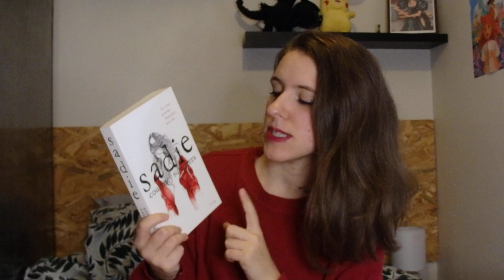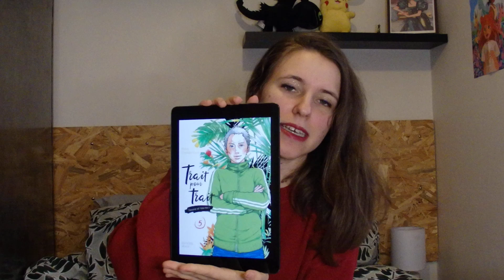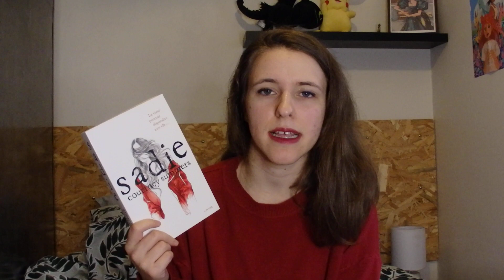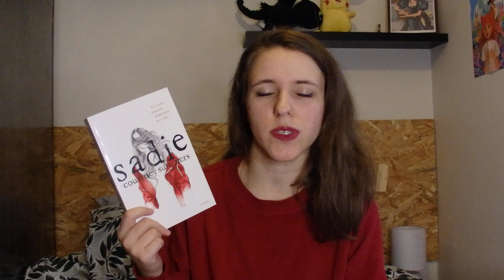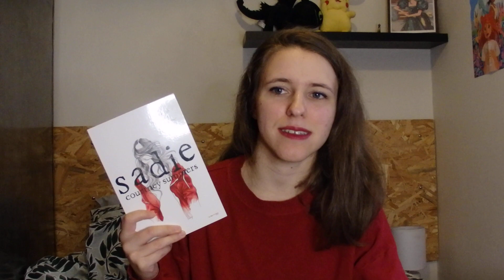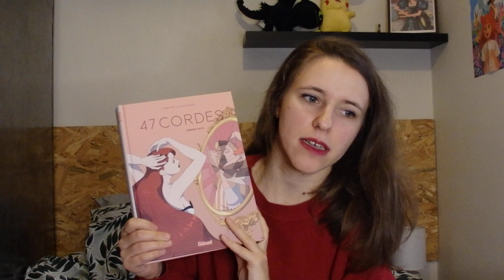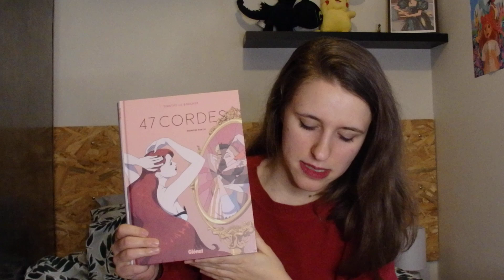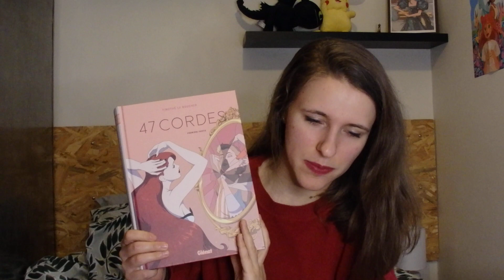Point Lecture Janvier 2022 #1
Livres présentés dans la vidéo :
- L'Arpenteuse de Rêves, Estelle Faye
- Artifices, Claire Berest
- Ensemble on aboie en silence, Gringe
- Sadie, Courtney Summers
- 47 cordes partie 1, Timothé le Boucher
- Trait pour trait tome 5, Akiko Higashimura

Lien de parrainage Rakuten (Price Minister) : 10€ offerts dès 20€ d'achats à l'inscription, sur votre première commande, et de nombreux avantages

A propos de moi :
Je m'appelle Axelle, j'ai 26 ans, et depuis 2021, j'exerce dans le paramédical en tant que remplaçante, je bouge donc beaucoup !
Je filme mes vidéos avec mon Olympus Stylus DZ-105, et certains plans courts de vlog avec mon téléphone (iPhone SE). Elles sont montées avec Da Vinci Resolve, qui est un logiciel gratuit de montage vidéo qu'il est possible de configurer en français.